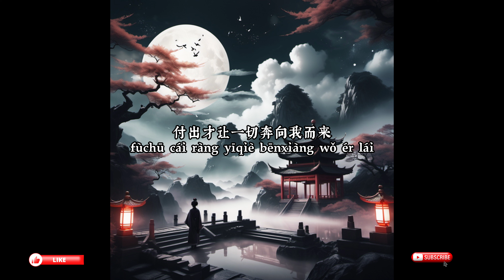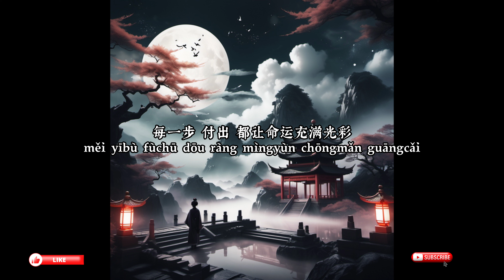礼物 - 黄子弘凡 所以晚风会来 花一定会开 热歌24 礼物 黄子弘凡 chinese song with pinyin lyrics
词：苏恪@金蜗牛
曲：张叶帆
制作人：徐可
编曲：高做
人声录音室：2496TopMusic
人声录音师：王昆@2496TopMusic
人声配唱：宇儿
吉他：赵华玉
贝斯：王聪
乐器录音师：徐可
弦乐：国际首席爱乐乐团
鼓手：崔石光
打击乐录音室：2496Top Music
打击乐录音师：王昆@2496TopMusic
和声：刘郡格/木子俊
音频编辑：郑殿鹏/王昆@2496TopMusic
混音：王路遥@2496TopMusic
母带：王路遥@2496TopMusic
企划：付玉
文案：罗怡清
封面设计：晕尖尖Yron.Xu

像 握着命运奖券的小孩
xiàng wòzhe mìngyùn jiǎngquàn de xiǎohái

被 世界看到熠熠光彩
bèi shìjiè kàndào yìyì guāngcǎi

纷呈的梦从此被展开
fēnchéng de mèng cóngcǐ bèi zhǎnkāi

学会欣赏掌声或尘埃
xuéhuì xīnshǎng zhǎngshēng huò chén'āi

命运 给的礼物怎拆开
mìngyùn gěi de lǐwù zěn chāikāi

用淹没掌声的汗水领悟
yòng yānmò zhǎngshēng de hànshuǐ lǐngwù

用奔跑的夜晚解读
yòng bēnpǎo de yèwǎn jiědú

用读过的每本书
yòng dúguò de měi běn shū

用摔倒过的路途
yòng shuāidǎoguò de lùtú

去配得上这份礼物的重量
qù pèi de shàng zhè fèn lǐwù de zhòngliàng

所以晚风会来 花一定会开
suǒyǐ wǎnfēng huì lái huā yídìng huì kāi

付出才让一切奔向我而来
fùchū cái ràng yīqiè bēnxiàng wǒ ér lái

命运馈赠 也要准备好 才收获满怀
mìngyùn kuìzèng yě yào zhǔnbèi hǎo cái shōuhuò mǎnhuái

时光已备满彩带只等着我来揭开
shíguāng yǐ bèi mǎn cǎidài zhǐ děngzhe wǒ lái jiēkāi

别怕 敢不敢再 去挑战山海
bié pà gǎn bù gǎn zài qù tiǎozhàn shānhǎi

接礼物的手 要用来兑换期待
jiē lǐwù de shǒu yào yòng lái duìhuàn qīdài

别急着 拆开 握紧每一张底牌
bié jí zhe chāikāi wòjǐn měi yī zhāng dǐpái

明天会给汗水交代
míngtiān huì gěi hànshuǐ jiāodài

时光已 备满彩带 只等着我 来揭开

把内心 拆开 我是自己的底牌
bǎ nèixīn chāikāi wǒ shì zìjǐ de dǐpái

明天会给 每份汗水
míngtiān huì gěi měi fèn hànshuǐ

一个交代 你一定 在
yī gè jiāodài nǐ yídìng zài

想用 拼命奔跑 证明我存在
xiǎng yòng pīnmìng bēnpǎo zhèngmíng wǒ cúnzài

证明运气之外 我没辜负你期待
zhèngmíng yùnqì zhīwài wǒ méi gūfù nǐ qīdài

每一步 付出 都让命运充满光彩
měi yībù fùchū dōu ràng mìngyùn chōngmǎn guāngcǎi

像在说你 选择我 没错
xiàng zài shuō nǐ xuǎnzé wǒ méicuò